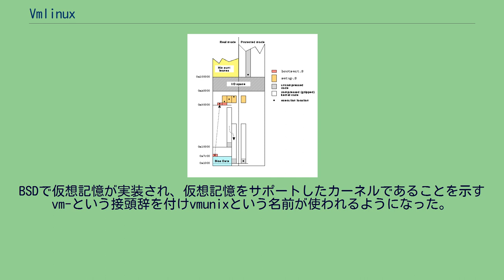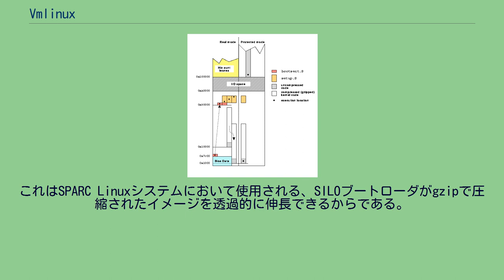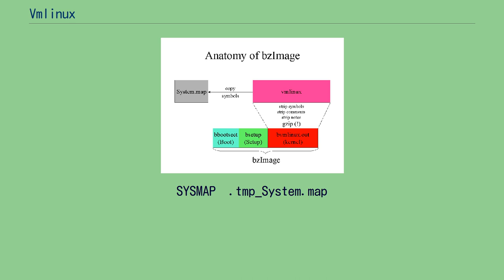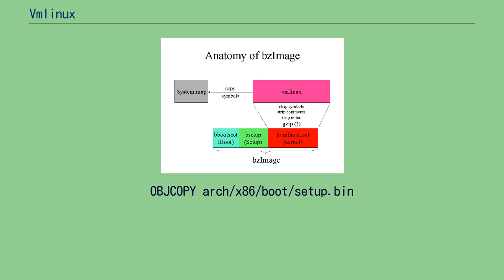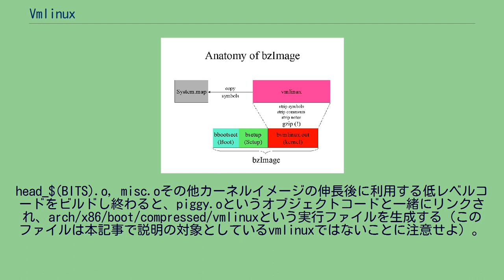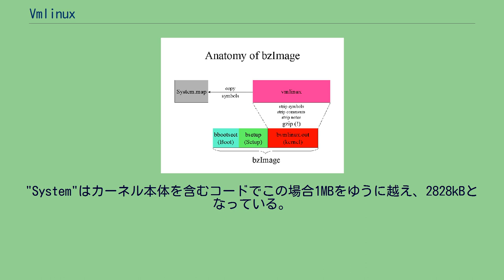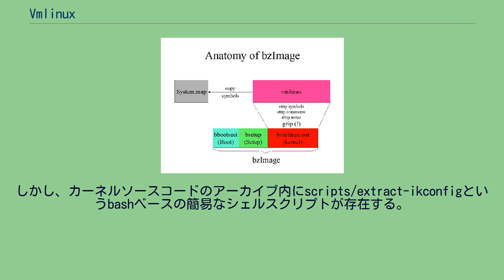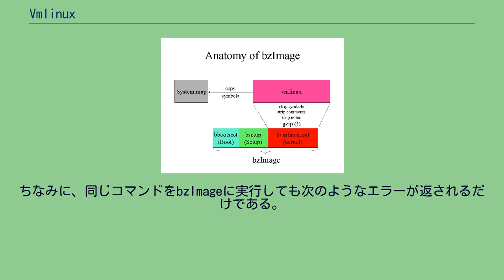Vmlinux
Linuxカーネルのブートならびに伸長プロセス Linuxシステムにおいて、vmlinuxとは、内部にLinuxカーネル本体を包含する静的リンクされた実行ファイルである。
ELF、COFF 、a.outのような実行可能バイナリ形式に準じた形式が利用されるが、通常の実行可能バイナリと異なりカーネル（のexecシステムコール）が対応している形式ではなく、ブートローダーが対応している形式でなければならない。
vmlinuxファイルはカーネルデバッグ、カーネルのシンボルテーブル生成、またはその他の用途で利用される。
通常、コンパイラが生成するバイナリから、さらに全てのシンボルを取り除き、圧縮をかけ、マルチブート用ヘッダ、ブートセクタ、BIOS用ローレベルブートセットアップルーチン、自己伸長ルーチンなどを追加して最終的に、ブート可能なイメージが完成する（ブート用に付加的な部分を追加し、圧縮（オプション）したカーネルのことをカーネルイメージと呼んで区別する場合もある）。
通常はカーネルのビルドが正常終了すると、（ビルド完了後には同名や類似した名前の中間ファイルが幾多もあるため注意が必要であるが、）ソースコードのトップディレクトリにこのファイルが存在する。
古くから、UNIXのカーネルイメージはunixというファイル名であり、cp (作成したイメージのファイル名) /unixのようにコピーしてインストールされていた。
BSDで仮想記憶が実装され、仮想記憶をサポートしたカーネルであることを示すvm-という接頭辞を付けvmunixという名前が使われるようになった。
vmlinuxという名前はそのvmunixを基にした命名法によるものである。
さらにLinuxでは圧縮イメージという機能も追加され、vmlinuzという名前が付けられた。
vmlinuxを圧縮したものであることを表す文字z（zipped）を後尾に付している。
Unix系システムにおける古くからの慣習で、カーネルはルートディレクトリ (/) に置かれることが多かった。
しかし、Linuxに限らずPC-UNIXでは、ブートローダがハードディスクアクセスにBIOSを使用するため、ハードディスクの先頭1024シリンダー (Cylinder 1024) までしかアクセスできないという制限があるシステムがあった（BIOS割り込みルーチン・INT 13H (0x13) を参照せよ）。
この制限に対処するため、Linuxディストリビューターは、ユーザにハードディスクの先頭にブートのためのファイルシステム、すなわちカーネルと、システムのブートに必要なファイルを置くパーティションを作成するよう推奨した（正確にはファイルシステムに含まれるもの以外に、ブートのためにはそのパーティションの先頭のen:Volume
boot recordも正しく設定される必要がある。XFSは実装上そのための空間が確保されないため、このファイルシステムには使えない。あるいはブート手順中のそこを迂回する何らかの別の方法が必要となる）。
慣習として、ブート後にそれとは別のパーティションにあるファイルシステムをルートとする場合は、このブート専用ファイルシステムはブート後は /boot にマウントされた（安全のため、カーネルのアップデート時など以外はマウントしない運用とすることもある）。
のちにこれはFilesystem Hierarchy Standard (FHS) により標準化された。
詳しくは、FHSバージョン2.3のセクション3.5.2を参照してほしい。
旧来より、ブート可能なカーネルイメージを生成した際、カーネルはまた、zlibアルゴリズムを用い圧縮されている。
Linuxカーネルバージョン2.6.30からはこれに加え、圧縮率が高いLZMAやBZIP2アルゴリズムによる圧縮もサポートされている。
システムに電源を投入し、BIOSがブートローダを読み込み、ブートローダが圧縮されたカーネルイメージコードを読み込む。
このコードからカーネルコードが伸長（展開）されると、いくつかのシステムでは、ブートプロセスが進行するにつれコンソールにドット(.)が何個も表示される。
圧縮ルーチンは、いくつかのアーキテクチャ、とりわけ、i386のようにブート時に読み込めるデータサイズが極端に制限される場合必須であったが、bzImageが開発された現在においては、ブートプロセスにおいては、取るに足らない要素である。
x86アーキテクチャとは...